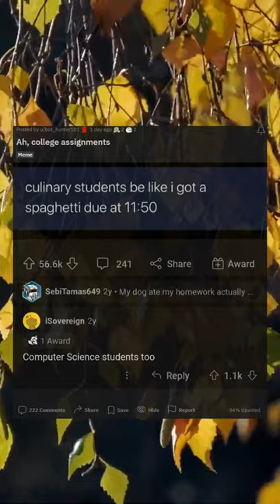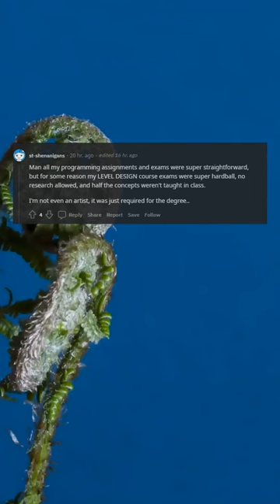Ah, college assignments